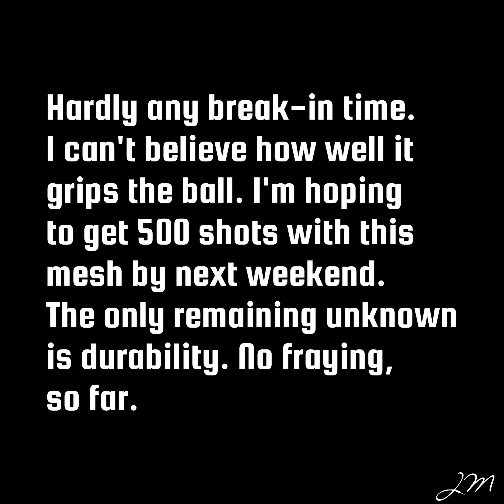Shooting with Warrior ISO WARP Mesh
Warrior ISO WARP Mesh
Some Notes & Some Shots

I've had the mesh for two weeks I think.
Most of my pockets with it have been mid or mid-high.

The mesh is VERY soft. It moves with the ball, contributing to the 'grip' it has.

The big middle diamonds make for incredible hold.

After about 200 shots, the mesh is still in great shape. I've restrung it into 3 different heads so I'll let this pocket break in as is.